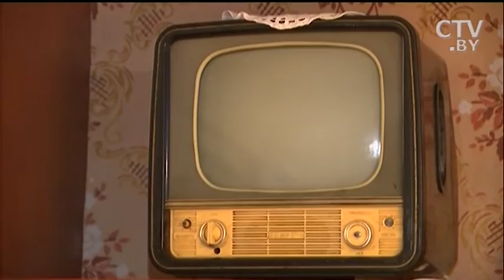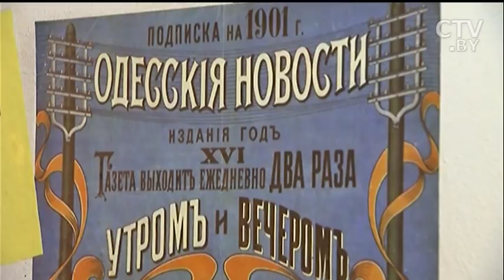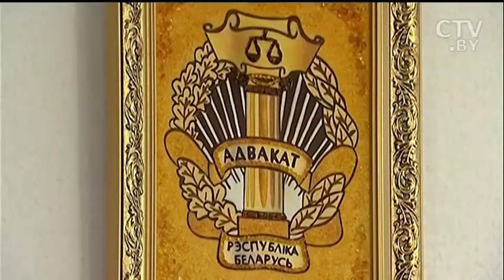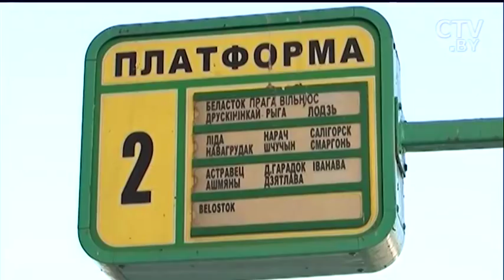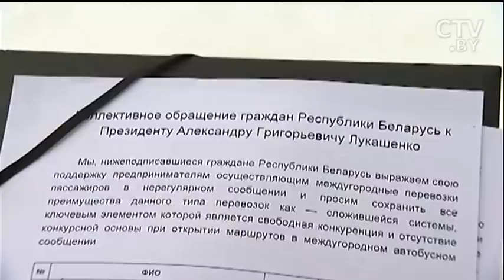Декрет №7 и междугородние перевозки: «Что происходит»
Вступили в силу основные положения резонансного Декрета №7, по всей стране проходит Неделя предпринимательства, в Минске состоялась Ассамблея деловых кругов. Однако, одновременно с этими событиями остро встал вопрос у предпринимателей, которые занимаются междугородними перевозками. Во время ток-шоу «Что происходит» обсуждали, что ещё предстоит сделать для развития белорусского бизнеса.

Минтранс о нерегулярных перевозках: «Те, кто организовывали их, всё прекрасно знали – что меняется и в какую сторону»

Важник: «Самая сильная интеллектуальная часть людей, которая может двигать Беларусь, находится сейчас в чиновничестве»

Романчук о перевозках: «Поставил «голосовалку» в «Одноклассниках». 95% говорят, что это – попытка государства подмять бизнес частный»

Романчук о Директиве №4: «Её заговорили, затоптали, утопили в номенклатурном ничегонеделании»

Бороденя: «Не думаю, что мы можем строить иллюзии, если вдруг у нас станет очень классная нормативная база, то это серьёзно поднимет дух предпринимательства»

Юрий Важник: «У нас вокзал один умер, второй умер. Из-за того, что расположен неудобно для потребителей»

«Сверху директору позвонили, чтобы нас на автовокзал не запускать»: как нерегулярный перевозчик за сутки узнал о расторжении договора

Минтранс о нерегулярных перевозчиках: «Возможно, даже слишком поздно этот закон принят»

«За 10 минут до отправления коллег подъехать, предложить на 2 копейки дешевле и увезти всех людей. Рынок так не работает»

«Едет за 10-15 минут до коллег, собирая всех пассажиров. Так обанкротились десятки предприятий. Так развалили «Восточный» вокзал»

Юрий Важник: «Мы будем предлагать Минтрансу пойти дальше. Приблизить к потребителю места посадки, сделать более гладкими пересадки»

«Мы получили ситуацию, когда по хорошим, классным маршрутам между большими городами ездят частники, не неся никакой ответственности»

«Декрет №7 – это лозунг «Давайте жить дружно». Но, чтобы это стало частью жизни, нужно ещё внести изменения в 40-50 актов законодательства»